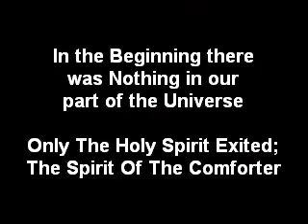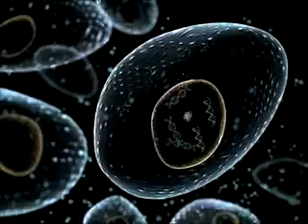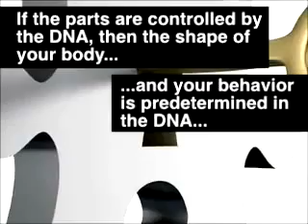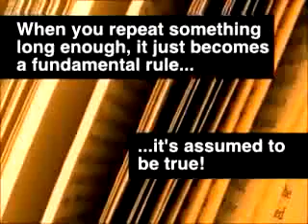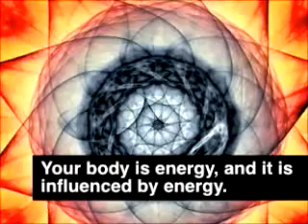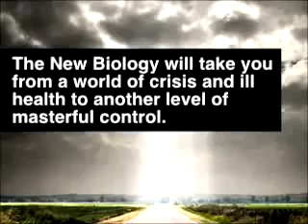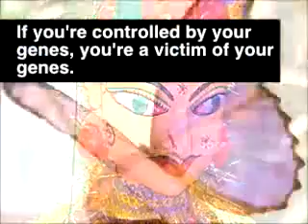What is The God Theory? The Big Bang, New Biology -01*_ true light of life.com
__ What is The God Theory? --- The idea goes back to one of the founders of modern astrophysics, Sir James Jeans, who wrote that the universe seemed to him to be more like a great thought than like a great machine.  --- There are good reasons to think so. It is now accepted in astrophysics that several key properties of the Universe and the laws of physics have "just right" values that enable life to arise and evolve. --- All universes arise at random, probably from quantum fluctuations. --- This implicitly assumes that some kinds of laws or fields preexist to allow quantum fluctuations to arise. No laws, no action. And of course this also implies that these universes, ours included, have no purpose because they arise out of random processes. --- I am simply proposing that rather than purposeless laws or fields preexisting, it is a supreme intelligence that preexists, and that the ideas of this intelligence give rise to laws of physics that create universes, so call this underlying intelligence God. Both origin explanations are equally logical and equally beyond proof at this time, but there is a purpose behind the God interpretation.